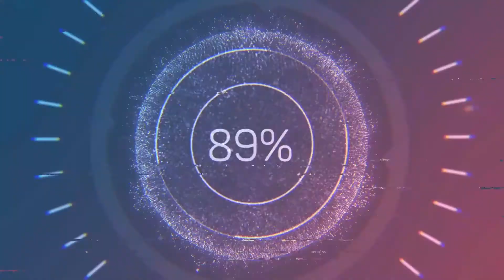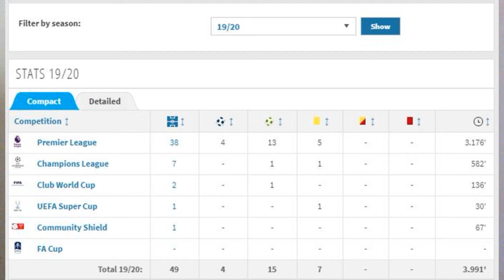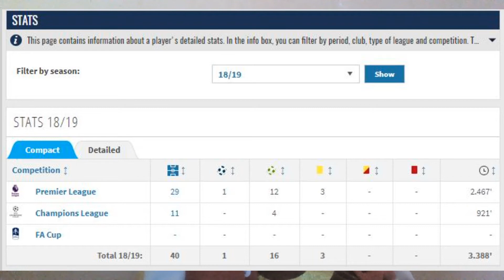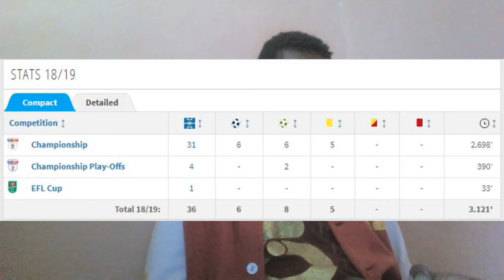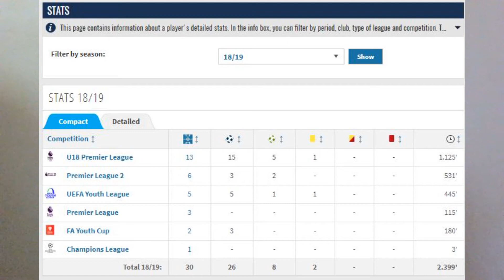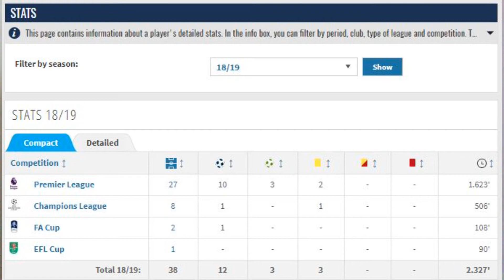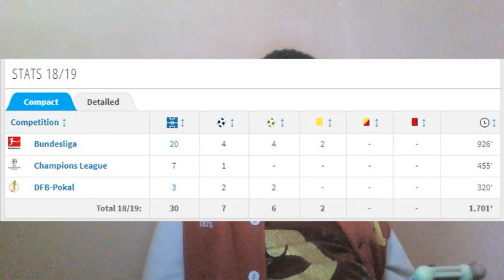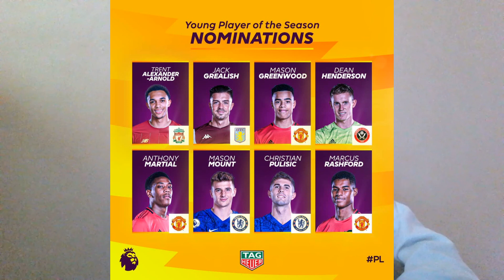Who is taking this one???? YPOTS leave your thoughts below,After analyzing the stats of the players